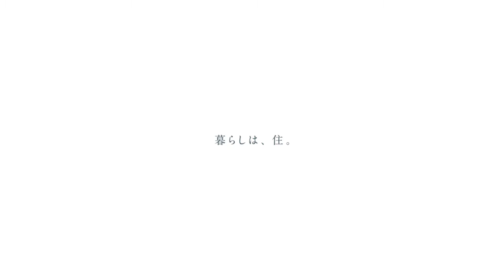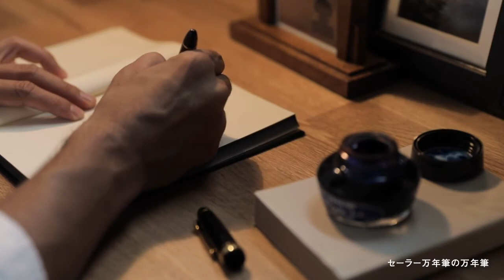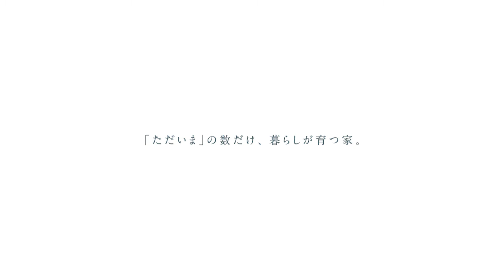トータテの分譲住宅ブランド「BELLE COURT（ヴェルコート）」 HIROSHIMA GOOD THINGS ver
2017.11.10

「ただいま」の数だけ、暮らしが育つ家。
トータテの分譲住宅ブランド「BELLE COURT（ヴェルコート）」のコンセプトムービーです。

このムービーのあらゆる場面に"広島生まれの良いもの
「HIROSHIMA GOOD THINGS」が登場しています。
さて、あなたはいくつ知っていますか？